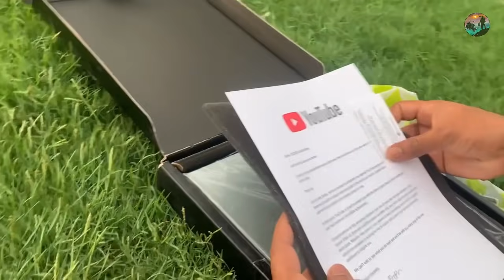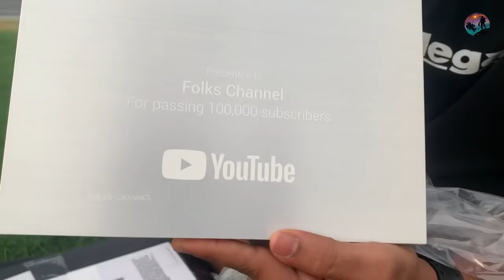ഉൾക്കടലിൽ ചൂണ്ടയെറിഞതെ ഓർമ്മയൊള്ളു ! കൊംബനെ തന്നെ തളച്ചു ! Dangerous fishing on Boat 💥☠️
ചൂണ്ടയിട്ട് മീൻ പിടിക്കാനായി ബോട്ടിൽ സുഹൃത്തുക്കളുടെ കൂടെ പോയപ്പോ കിട്ടിയ അപൂർവമായ കാഴ്ചകളാണ് ഈ വിഡിയോയിൽ നിങ്ങളുമായി പങ്കു വെക്കുന്നത് ..
 വീഡിയോ ഇഷ്ടമായാൽ ഷെയർ ചെയ്തു സപ്പോർട്ട് ചെയ്യണേ ..

ദുബായിൽ വന്നതിന്റെ ആദ്യ ഫിഷിങ് ഒരു സൂപ്പർ അനുഭവം തന്നെ ആയിരുന്നു..വീഡിയോ കാണാൻ ലിങ്ക് ക്ലിക്ക് ചെയ്യൂ ..

രാത്രി കടലിന്റെ അടിയിലുള്ള പാറമേൽ ചൂണ്ടയിട്ടു കൂറ്റൻ മീനുകളെ പിടിച്ച വീഡിയോ കാണാം